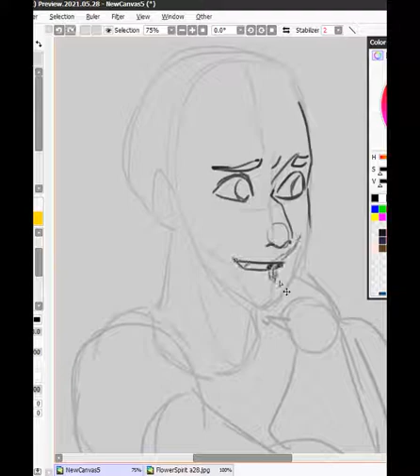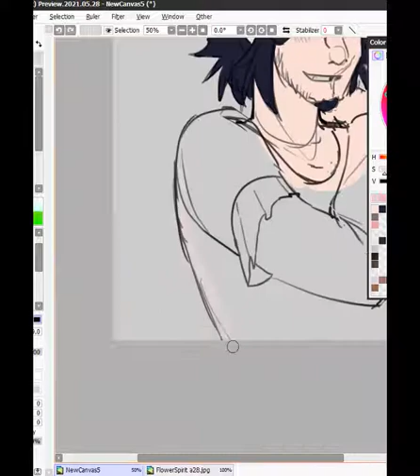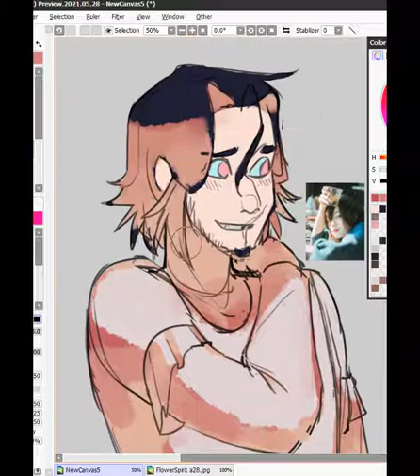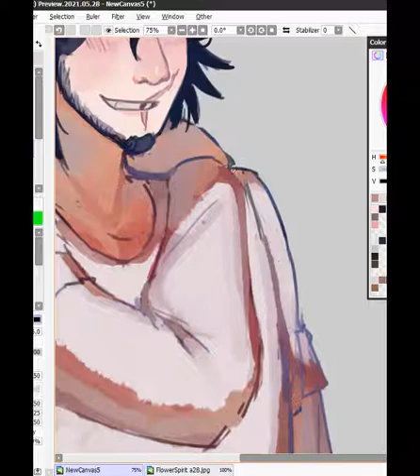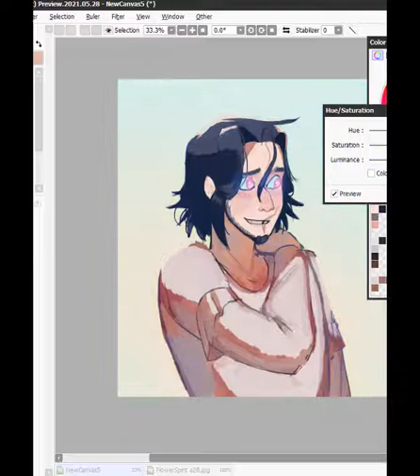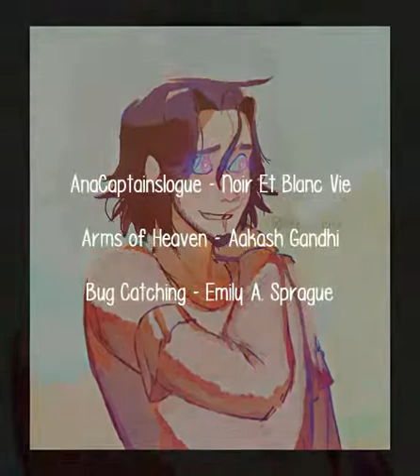ele ta bobinho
Musica